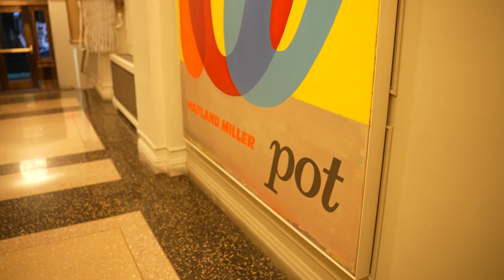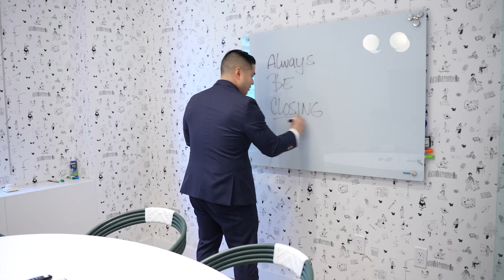The Perfect Hybrid Work Office Spaces